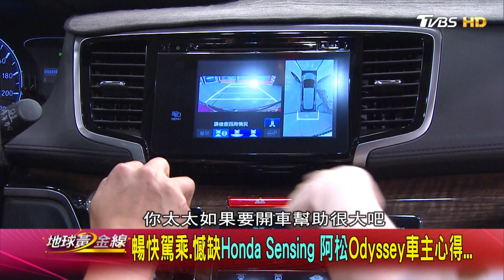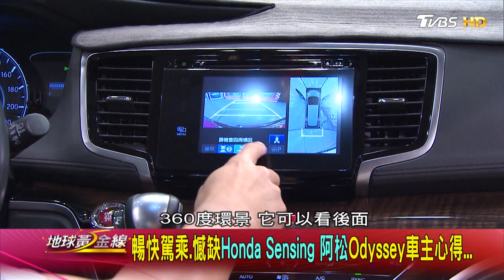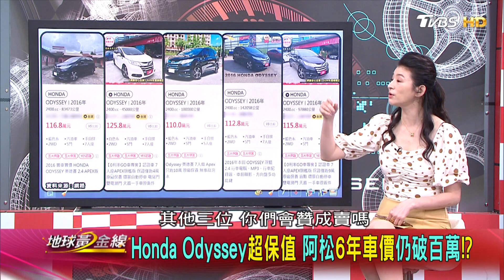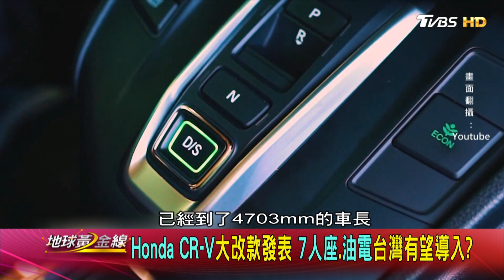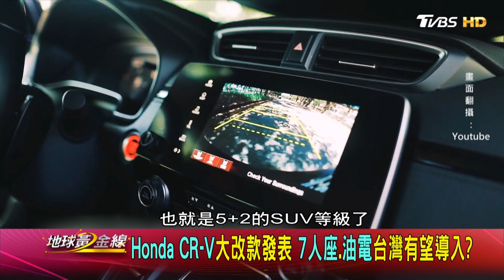食尚OS桑阿松愛車亮相 Honda Odyssey代步.出遊好伴侶 地球黃金線 20220811 (1/4)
或搜尋ID「@tvbsgoldline」
   或搜尋ID「tvbsgoldline56」

*隔日重播：01:00 / 09:00